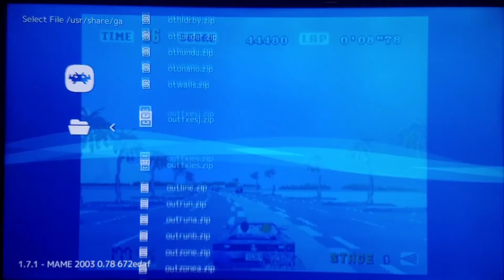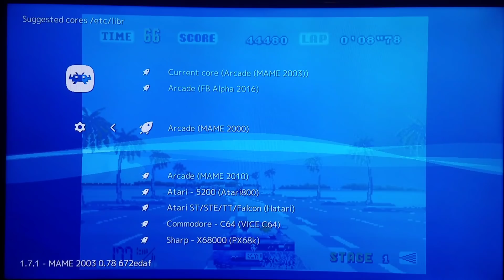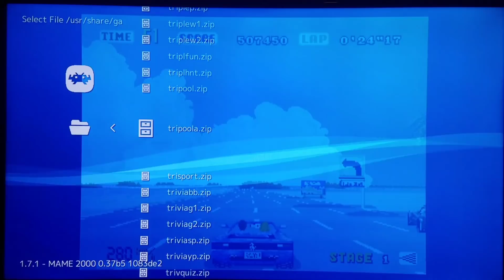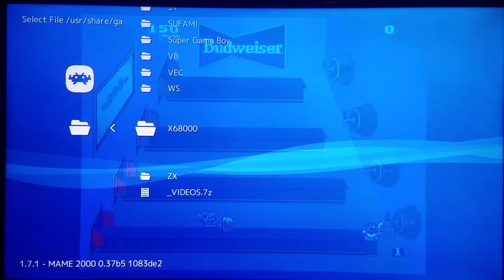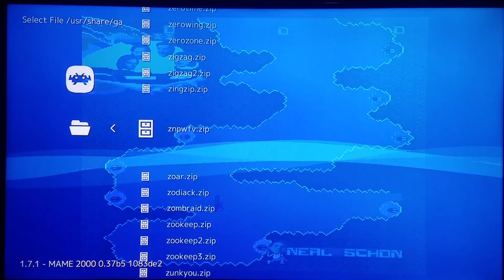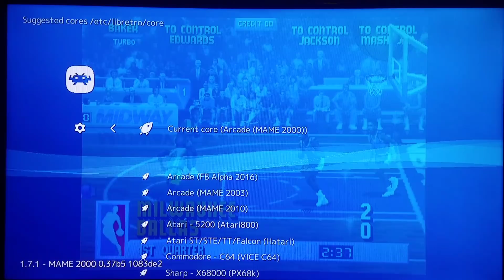SNES Classic - MAME 2000 Showcase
Enjoy:)  Not all Cores are built alike:)  As you go from Older to Newer, many instances occur, where Accuracy can take performance hits:)  MAME 2000 is an absolute gem of a Core to fall back on, in many many instances!